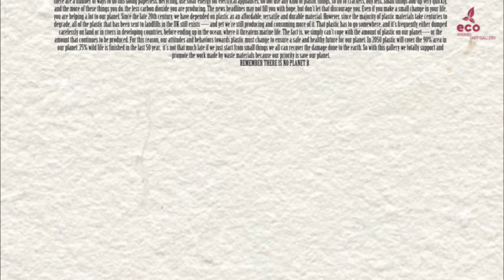COSTIN BRATEANU ROMANIA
ECO AWARE ART GALLERY is going to introduce COSTIN BRĂTEANU. Completed his Faculty of Arts and Design, Painting section, Timişoara, Romania in 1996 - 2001. High School of Fine Arts, Timisoara, Romania in 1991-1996.

CURATORIAL PROJECTS

Mraconia, Dubova, Bata, Dorobanţi, Gernik, Oraviţa, Gărâna, Băile Herculane, Jimbolia, Brebu Nou, Recaş ,Ardud , Pasul Tihuta (Romania) «Angels in the mountains» (Slovakia), Kicevo 2017, Kumanovo 2017, Orhid 2017 (Macedonia), “Colors of Roztocze” (Poland), Gazi Pasa 2017 (Turkey), Hammamet 2017 (Tunisia), «Boz’Art en Baz’Art» Chateau du Bost / Bellerivesur- Allier (France), Sicevo 2016 (Serbia), Vitré 2016 (France), Orta San Giulio 2016 (Italy), Minia 2016 (Egypt), Al Ain 2016 (United Arab Emirates), Guwahati 2016 (India), Kusadasi 2016, Aydin 2016 (Turkey), «Rugova Mountains» Peja 2016 (Kosovo), Louxor 2015 (Egypt), Zwierzyniec (Poland), Parcova 2015 (Moldavia), «Tigami Lala» Marrakech 2015 (Morrocco), St. Joakim Osogovski (Macedonia), Leposavic 2015 (Kosovo) Pogradec 2015, Saranda 2014 (Albania), Luxembourg 2014 (Luxembourg), Harilac 2014 (Kosovo), Gostivar 2014 (Macedonia), Kartal, Istambul 2014 (Turkey), Sahl Hasheesh 2014 (Egypt), Thasos 2012 (Greece), Csongrad 2011 et 2012, Orfu 2011, Pecs 2010 (Hungary), Ténérife 2009 (Spain), Niklasdorf 2007 (Austria) Costin Brăteanu was born in 1978 in Petroşani, Romania. He lives and works in Timişoara, Romania. 2016 (8 october - 5 november) “Sottobraccio” International Collective of Contemporary Art, Museum of the territory, Corato, Italy. 2016 (october) “Erzbiennale” International Art Biennal, Niklasdorf, Austria. 2016 (april) “Earth’s Dream” International Art Biennal, first edition, Al Ain, United Arab Emirats. 2016 (april) “Kurioza”, gallery Kwadratura, Lublin, Poland. 2015 “Meeting Point” International Biennal of Painting, Grafic Art and Sculpture Arad, Romania.

MEMBER OF COSTIN BRĂTEANU VISUAL ARTIST • CURATOR

"Costin Brăteanu is offering the audience, through art work, a special kind of the painting discourse, technique, poetics. He covers through color compositions that are structured in a light way, by using the scholarly chosen counterpoint between space and matter, between solid and dissolute. The thematic series are oscillating between full and empty, opening an ample creative territory situated in the proximity of the landscape symbolism. Fields overwhelmed by the unperceivable presence of the painting fluid, on the search for the sublime balance between heaven and earth, crepuscular horizons, light garlands which slightly hit the vegetal meat, coagulating in the polychrome horse ride, filled with forgotten symbols, the shadows of the suave becoming, the circular arc up in the sky during the storm evoke a bold, trepidation and also unrepeatable aerated conceptual construct. Costin has proved to be through each cycle of the painting artwork to be the absolute creator of the personal credo, escaping daringly into the suave trance of the contemplative metaphysics. His artwork, through each painting, thus becomes a portal window towards the magnificent territories of the imaginary, an infinite heavenly kaleidoscope, situated beyond the horizon, beyond the sky, in the elysian fields, where the color becomes light. A mature artist, a painter whose technique is slightly touching, in addition to the landscape, the syncretic compositions, he modulates a vast palimpsest which adds to the collage the relief paste technique, the combinatorics of the frottage, fully making use of the heritage of the tradition of Romanian embroidery, going through in appropriate dosage the archetypal geometry of the embroidered traditional shirt, sheepskin coat, he is building an art discourse in which the compositions are articulating in a compact manner, and the visionary architecture is making room for floating through an engrossing cathartic abandonment. Costin Brăteanu has become through his presence as an artist a remarkable voice in the city on Bega who is gathering to himself through his own creative reverberation visionary ease, inviting for the festive excursus on the wings of the dream burg. Thus behold us around an epiphenomenon which still has to say a lot in the national and international milieu, inciting, provoking and enthusiastic, polarizes around it countless exhibitions, colloquiums, series of international camps which fully demonstrate vigorousness, enthusiasm and professionalism."